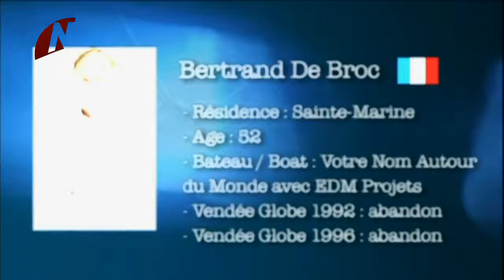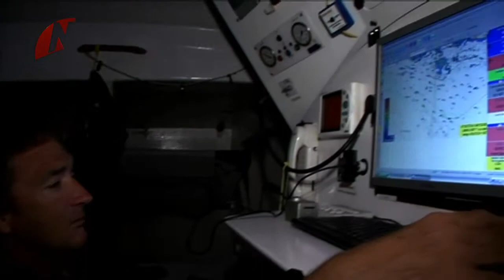DE BROC - Vendée Globe 2012-13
Bertrand de Broc - Vendée Globe 2012-13

Nationality: French
Residence: Sainte-Marine
Age: 52
Boat: Votre Nom Autour du Monde avec EDM Projets
VG 1992: Retired
VG 1996: Retired